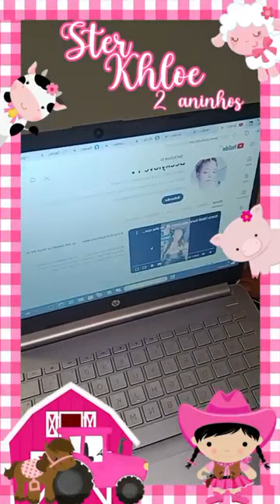Wahala Belike Becky 3 Children 3 Papa